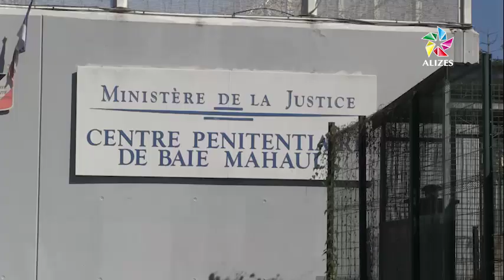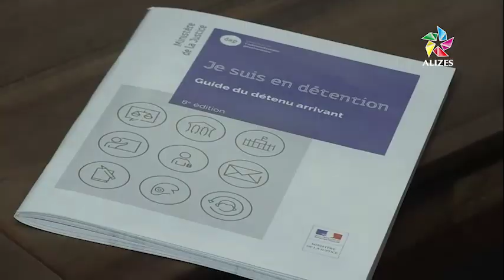Visite d'Olivier Serva à la rencontre des du personnel pénitencier et des détenus de Baie Mahaut